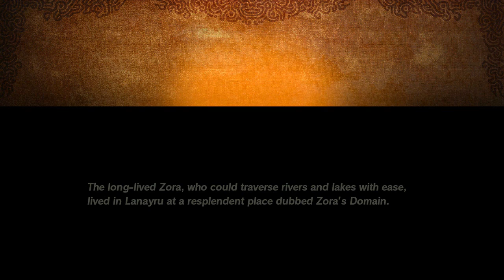Hyrule Warriors: Age of Calamity - Part 6: Mipha, The Zora Princess